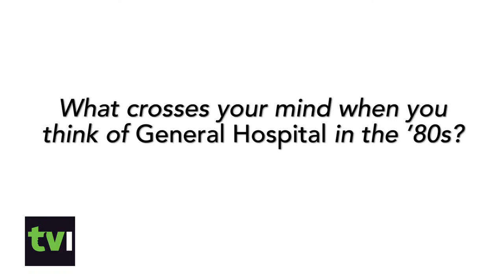General Hospital's Kin Shriner Talks Scotty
Join Soaps Hunk Kin Shriner for his interview with TV Insider!